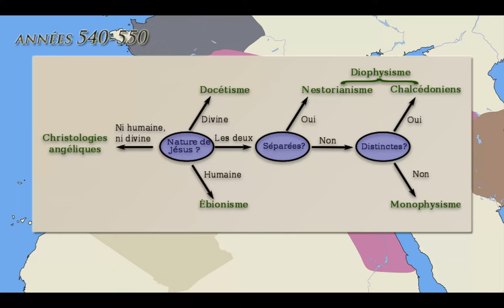Histoire d' Algérie – ep8 - L'Afrique byzantine - تاريخ الجزائر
Histoire d'Algérie : L'Afrique byzantine

Le huitième épisode de la série sur l'Histoire d’Algérie.

L'Algérie après la chute du royaume vandale et la reconquête romaine.

Sources :

** Livres :
* Yves Modéran : Les Vandales et l’Empire romain

* Yves Modéran – Les maures et l’Afrique romaine

* Jean-Marie Lassère : Africa Quasi Roma

* François Decret et Mhamed Fantar : L'Afrique du Nord dans l'Antiquité

* Procope de Césarée : La guerre des vandales

* Procope de Césarée : Histoire secrète

* Corippe : la Johannide ou sur les guerres de Libye

* Charles-André Julien : L'Histoire de l'Afrique du Nord

* Christophe Badel et Hervé Inglebert : Grand Atlas de l'antiquité romaine.

* Claude Briand-Ponsart : Identités et Cultures dans l’Algérie Antique (recueil d’articles)

* Jean-Claude Cheynet - Byzance - L'Empire romain d'Orient

*Khaled Belkhodja - L'Afrique byzantine à la fin du VIe et au début du VIIe siècle

* Yves Modéran - De Julius Honorius à Corippus : la réapparition des Maures au Maghreb oriental

* Gabriel Camps - Rex gentium Maurorum et Romanorum. Recherches sur les royaumes de Maurétanie des VIe et VIIe siècles [Recherches sur les royaumes de Maurétanie des VIe et VIIe siècles]

* Yves Modéran - Corippe et l'occupation byzantine de l'Afrique : pour une nouvelle lecture de la Johannide